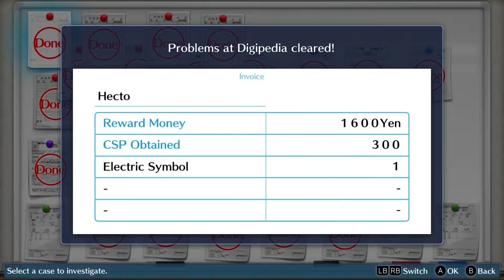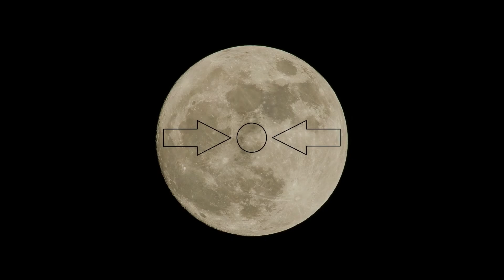Let's Play Digimon Story Cyber Sleuth: Complete Edition (Blind) - Episode 29.2 [Reunions]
This is my Let's Play of Digimon Story Cyber Sleuth: Complete Edition.

A turn-based monster-taming and -collecting adventure reminiscent of the old Pokémon Colosseum games awaits us in a new and exciting cyberspace.

This Let's Play is 100% blind. I don't know what awaits us either and cannot guarantee optimal play. Neither do I know anything about the Digimon franchise as a whole.
What I can guarantee however is bad voice-acting courtesy of me :-)

Synopsis:
We play as a dopey no-name teen with more curiosity than sense. He stumbles into the seedy hacker-underworld of EDEN (the local Metaverse) after a dare gone wrong. There he will use his malware infested smartphone to obtain Digimon and fight for friendship and justice... presumably.
Who knows, maybe we're criminals  ( ಠ◡ಠ )

Game: Digimon Story Cyber Sleuth: Complete Edition (2019) by Media Vision;